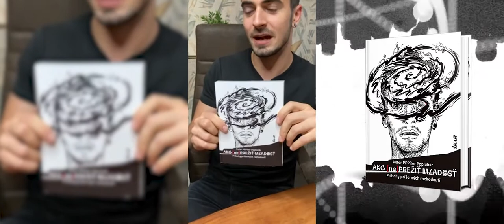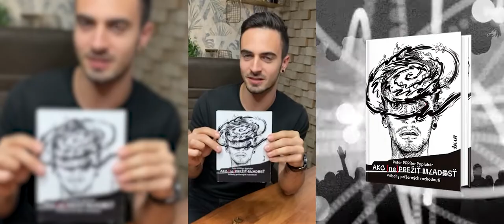Peter PPPíter Popluhár a jeho kniha Ako (ne)prežiť mladosť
Príbehy príšerných rozhodnutí od známeho youtubového zabávača a cestovateľa Petra PPPítra Popluhára.
Poviedky inšpirované neobyčajnými príbehmi šialenej partie kamarátov. Prierez ich tragikomickými zážitkami od základnej a strednej školy až po poburujúce zverstvá univerzitných čias.

To, čo sa začína ako nevinná školská výmena zberateľských kariet, sa postupne zvrháva na búrlivé alkoholické excesy a končí sa absolútnym drogovým delíriom.
Príbehy sú charakteristické autorovým neodmysliteľným humorom, jemnou nekorektnosťou a často prekvapivým rozuzlením.